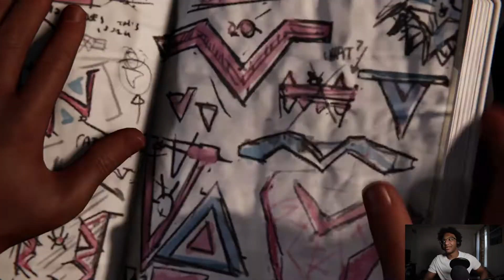Phin Is Who?! [Spider Man: Miles Morales Part 3]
Phin is our enemy, my uncle is the Prowler, and I got super soldiers trying to knock me off the face of the planet and turn me into a hashtag. I love this game.